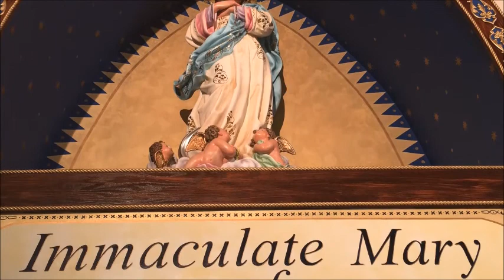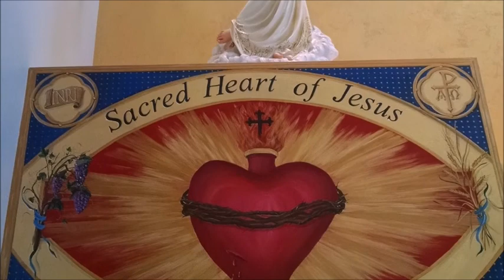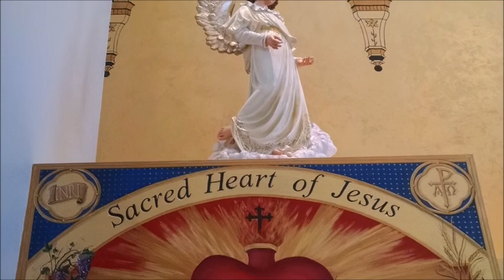GOD'S GLORY AND OUR GLORY